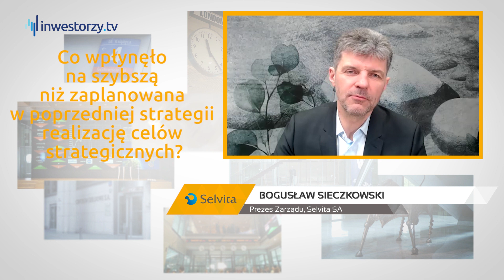Selvita SA, Bogusław Sieczkowski – Prezes Zarządu, #372 PREZENTACJE WYNIKÓW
O zaraportowanych wynikach za 2021 rok (m.in. 27% EBITDA czy 16% zysku netto), a także efektach udanej akwizycji Fidelty mówi Bogusław Sieczkowski, Prezes Zarządu, Selvita SA. W materiale informacje dotyczące dynamicznego wzrostu organicznego spółki, rozwoju Ardigen, a także szybszej niż planowana realizacji celów. Sprawdź, co będzie stanowiło filary nowej strategii Selvity na lata 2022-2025!